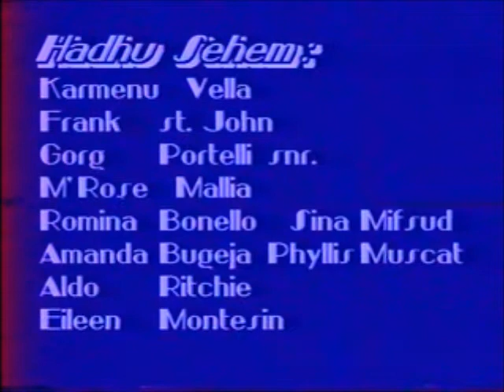'Romeo ser jigennen,ghax Gulejtta ma tridx tbennen' (maltese comedy drama) 12/12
kummiedja brillanti fi tlett atti b'uhud mil aqwa atturi maltin.